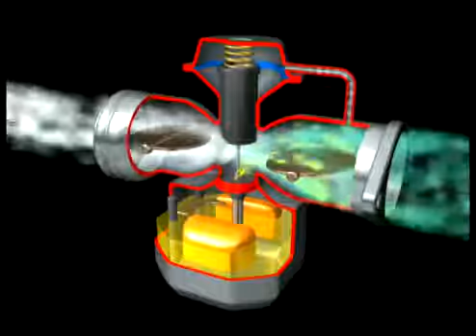Carburetor Working Animation